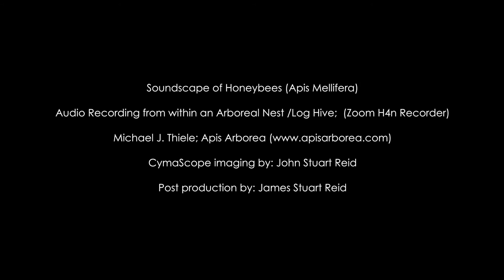Apian Songline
I recorded the soundscape of honeybees (using a Zoom H4n Recorder) within a natural nest (log hive) and had John Stuart Reid (UK) image the bee sound file - and according to John with surprising results. This is what he had to say about it: " ... having worked with bee sounds before I knew that they contain a certain degree of structure. I was actually anticipating the possibility of six fold geometry since bees create hexagonal structures in the hive, but the geometry embedded in the sound file you sent is a combination of five/ten-fold and seven-fold. Five and ten-fold is ubiquitous in all life but seven fold is very rare and we usually associate it with spiritually oriented people, so to see bees creating seven fold geometry is most surprising. And to see bee sounds creating such beautiful harmonious structures is surprising and actually rather astonishing.